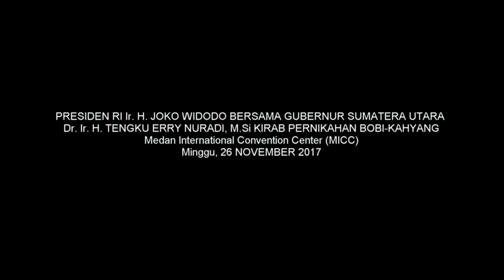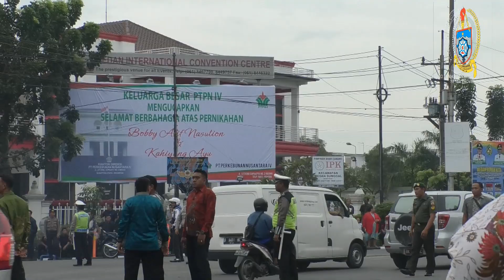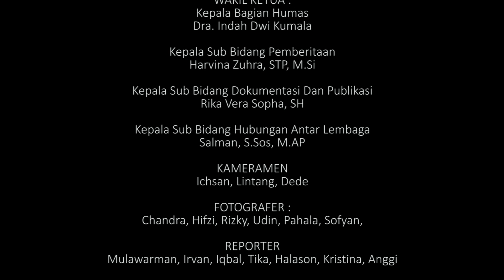Presiden RI Kirab Budaya Bobi-Kahyang di Sumut